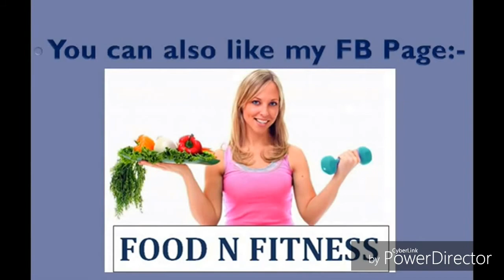पेट फूलने की समस्या दूर करने के रामबाण इलाज , पेट गैस, पेट फूलना, - Pet ki gas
आज के समय की बदलती दिनचर्या में जिस तरह से लोगों का रहन-सहन परिवर्तित होने लगा है उसी तरह से बीमारियों ने भी अपने डेरा उनके घरों की ओर कर लिया है। जिससे लोग पेट दर्द, तनाव, गैस का बनना इन्हीं बीमारियों से परेशान रहने लगे हैं। इनमे ज्यादातर लोग पेट के फूलने की समस्या से पीड़ित रहते हैं। ये बीमारी काफी कष्टप्रद होती है। लेकिन प्रॉब्लम तब होने लगती है जब पेट में बनी हुयी गैस किसी प्रकार से बाहर नहीं निकलती तब वो पेट दर्द जैसी समस्याएँ उत्पन्न करती है और पेट फूलने लगता है। ..